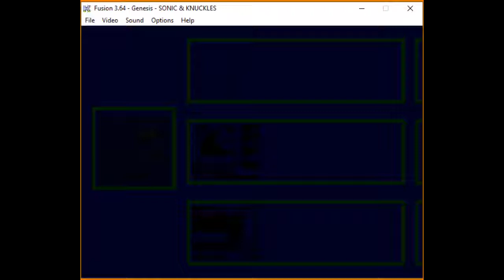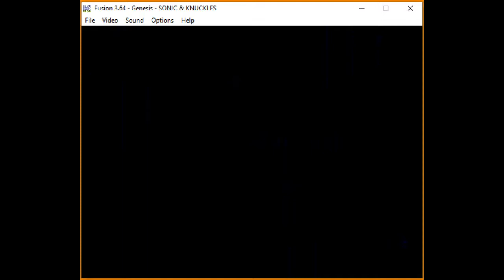Sonic 3 & Knuckles | Balloon Park (Tails) 1:00.03 (3 October 2019)